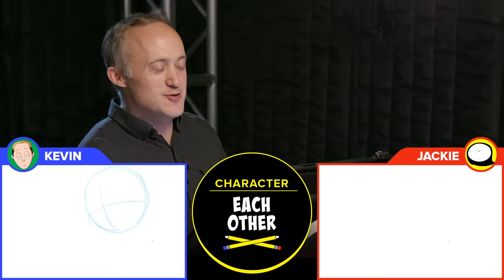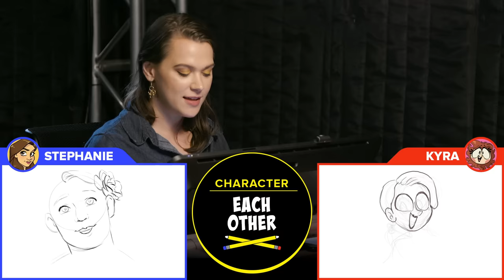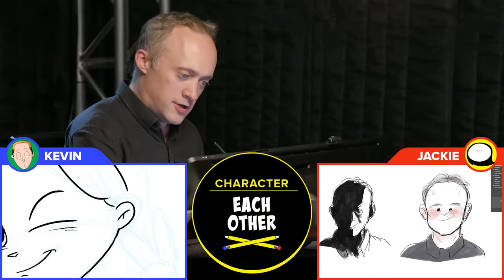Animator Vs. Cartoonist Draw Each Other • Draw-Off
The gang tries your #1 most requested subject - each other. Who do you think captured their partner's likeness best?

With special guest Stephanie Alexander!

Follow The Draw-Off Gang!

Cintiq Displays
and Ergo Stands
provided by Wacom

MUSIC

Make It Snappy_FullMix
Licensed via Warner Chappell Production Music Inc.